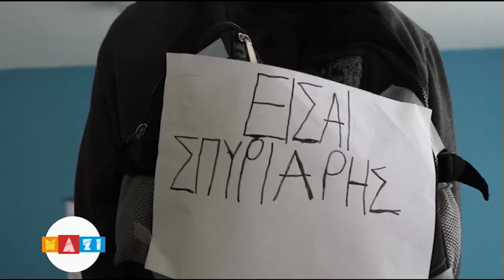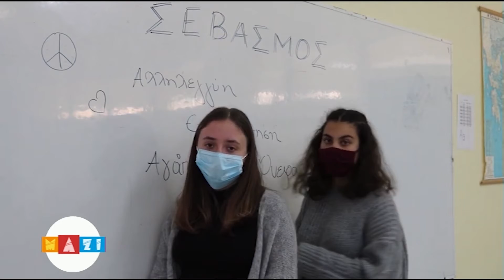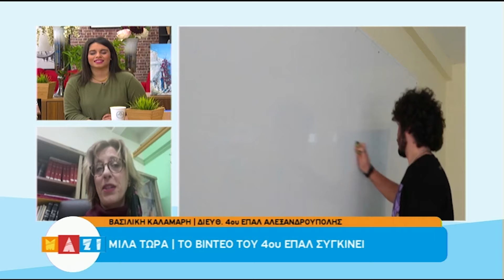ΜΑΖΙ 18 03 21